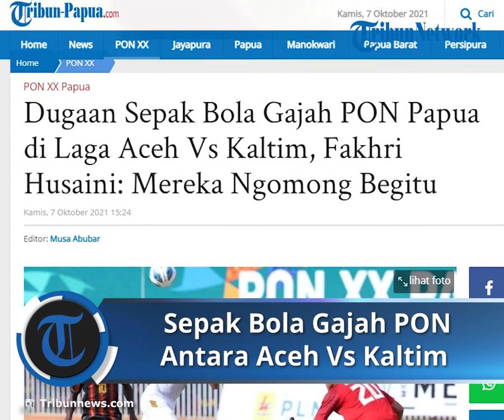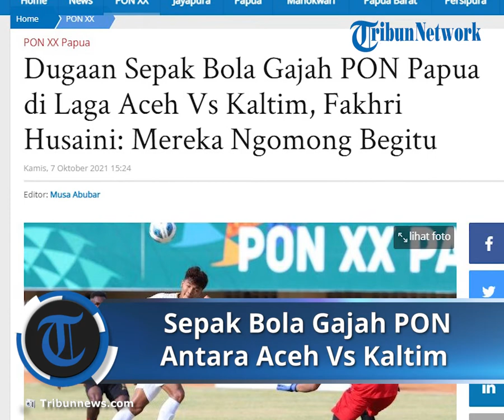Diduga Ada Sepak Bola Gajah di PON Papua di Pertandingan Antara Aceh Vs Kaltim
TRIBUN-VIDEO.COM, JAYAPURA - Pelatih tim sepak bola Aceh, Fakhri Husaini tak mempermasalah jika PSSI nantinya mau mengusut pertandingan yang mempertemukan Aceh melawan Kalimantan Timur (Kaltim) di Pekan Olahraga Nasional (PON) XX Papua 2021.

Diketahui, pertandingan Aceh menghadapi Kaltim di Stadion Barnabas Youwe, Sentani, pada Senin (4/10/2021) mendapatkan sorotan dan dicurigai adanya praktik sepak bola gajah.

Laga itu disebut terjadi kejanggalan karena adanya gol bunuh diri yang dilakukan pemain bertahan Kalimantan Timur, M Risky Romadon pada menit ke-70.

Fakhri Husaini dengan tegas membantah tudingan praktik sepak bola gajah di pertandingan Aceh melawan Kalimantan Timur.

Menurut Fakhri, dugaan tersebut bisa muncul dan menjadi ramai karena adanya kekecewaan dari tim yang tersingkir dari ajang PON Papua 2021.

Pihaknya menyambut baik jika federasi sepak bola di Indonesia akhirnya mengusut laga tersebut demi menjawab rasa penasaran publik.

"Silahkan saja diusut. Ya memang wajar kalau ada yang diusut kalau menurut dugaan, karena PSSI punya kewajiban untuk menegakan fairplay, itu sah-sah saja," kata Fakhri Husaini saat ditemui Tribun Network di Stadion Mandala, Rabu (7/10/2021).

Mantan pelatih Timnas U-19 Indonesia itu berharap jika nantinya PSSI mengusut pertandingan itu harus melihat secara langsung fakta di lapangan.

Selain itu, dalam menentukan sikap harus sesuai bukti dan fakta yang terjadi di lapangan.

"Itu harus betul-betul ketika menyikapi persoalan itu harus betul-betul berdasar bukti dan fakta di lapangan. Karena kalau melihat itu, kami banyak peluang ga jadi gol," ungkapnya.

Di laga tersebut, pelatih asal Lhokseumawe itu menyebut timnya memang banyak mendapatkan banyak peluang.

Tercatat ada sebanyak lima peluang, ditambah satu penalti yang didapatkan tim sepak bola Aceh.

Namun, peluang yang didapat para pemain Aceh tidak berbuah menjadi gol.

"Saya bisa saja berpendapat yang sama ini pemain ga mau buat gol lawan Kaltim. Ada 5 peluang bahkan penalti ga masuk. Ini sepak bola," ujar Fakhri.

Di sisi lain, Fakhri Husaini mengaku geram dengan banyaknya komentar negatif dan langsung menyudutkan pertandingan Aceh vs Kaltim.

Menurut Fakhri, mereka semua yang berkomentar negatif hanya bisa menyaksikan pertandingan di layar kaca atau menonton di tribun.

"Ada Akmal atau siapa pun berpendapat, itu bola harusnya bisa dibuang dan dikontrol, kamu ngomong begitu karena cuma duduk di atas sambil minum kopi nontonnya," kata dia.

Fakhri menyebut jika yang menyudutkan itu tidak mengerti dan tak pernah merasakan bermain sepak bola dan berada di posisi sang pemain.

"Pemain yang sedang main di lapangan, apalagi mereka pemain amatir, dalam kondisi itu apapun bisa terjadi," tutupnya.

Sebelumnya, Fakhri Husaini dengan tegas membantah tudingan praktik sepak bola gajah di pertandingan Aceh melawan Kalimantan Timur.

"Ini kenapa bisa ramai karena ada tim yang tersingkirkan akibat skor pertandingan itu. Ini buat saya biasa, setiap orang bebas berpendapat," kata Fakhri Husaini.

Pengamatan Fakhri, gol yang terjadi di pertandingan itu murni dan tidak adanya kesengajaan yang dilakukan pemain Kalimantan Timur.

Dari pengalamannya bermain dan melatih sepak bola, gol tersebut memang seharunya tercipta karena bola yang sulit dikontrol oleh pemain Kalimantan Timur.

"Kalau mau lihat gol bunuh diri, masih banyak yang lebih lucu dari laga itu (Aceh vs Kaltim). Saya sebagai pelatih, saya lihat dari aspek teknis itu bola sulit bola datang ke kaki pemain," ungkapnya.

Pelatih yang sudah malang-melintang di sepak bola Indonesia itu lantas membandingkan dengan beberapa kejadian yang terjadi pada babak pertama laga Aceh vs Kalimantan Timur.

Menurut Fakhri, banyak peluang dari anak asuhnya yang tidak berbuah gol.

Bahkan, ada satu momen pemain Aceh mendapatkan hadiah penalti. Namun bola tersebut tidak berbuah gol di laga Aceh melawan Kaltim.

"Memang situasinya punya kepentingan, kenapa tidak dipersoalkan ketika ada 5 peluang dari pemain Aceh di babak pertama yang tidak masuk."

"Ada juga kan penalti yang ke atas itu sebagai upaya sepak bola gajah, ga mau menang buang-buang bola. Tapi ini biasa buat saya wajar," tegasnya.

Lebih lanjut, pelatih yang sukses mengantarkan Timnas U-16 Indonesia meraih gelar juara Piala AFF itu tak mau mempersoalkan banyaknya komentar miring terkait laga tersebut.

Artikel ini telah tayang di Tribun-Papua.com dengan judul Dugaan Sepak Bola Gajah PON Papua di Laga Aceh Vs Kaltim, Fakhri Husaini: Mereka Ngomong Begitu,